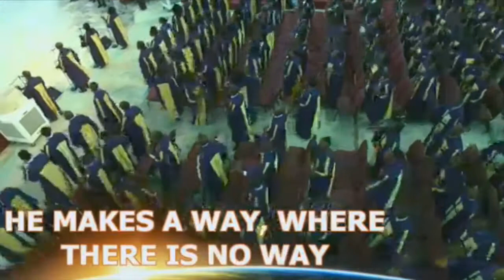Faith Tabernacle Choir-Jehovah Has Final Say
updated-8/20/15
Faith Tabernacle Choir-Jehovah Has Final Say-RECORDED MAY 17,2015
NENE'S YOUTUBE CHANNEL-EMPOWERED BY THE GRACE OF GOD.Our YouTube Channel is in partnership with the FATHER SON & HOLY SPIRIT commissioned to propagate the Love of Jesus Christ to all who will receive Him.We are passionate in ADVANCING GOD'S KINGDOM ON THE EARTH by pushing  out & spreading the GOOD NEWS OF JESUS CHRIST to all nations of the earth! GOD'S BLESSINGS AND FAVOR WILL GO TO ALL WHO WATCH OUR VIDEOS.We pray that every lost and dying soul be redeemed by the BLOOD OF JESUS CHRIST by the SAVING GRACE IN GOD'S WORD through THE PREACHING &TEACHING OF THE GOSPEL OF JESUS CHRIST.PEACE!

Love,thanks and blessings to DOMI Media[David Oyedepo Ministries Int'l.]